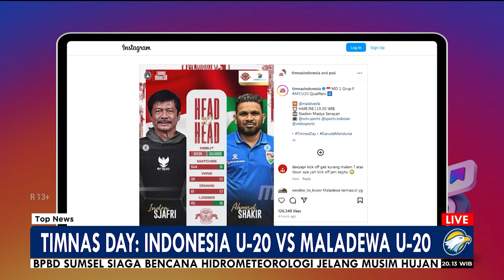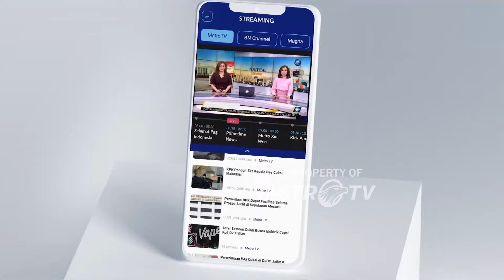Timnas Day: Indonesia U-20 VS Maladewa U-20 - [Top News]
MetroTV, Saat Ini Laga Timnas Indonesia U-20 Melawan Maladewa U-20 Masih Berlangsung Dan Sudah Memasuki Penghujung Babak Pertama Dalam Partai Perdana Kualifikasi Group F Piala Asia U-20 2025 Akankah Indonesia Bisa Memberikan Start Yang Bagus Pada Malam Ini? Dan Seberapa Optimis Timnas Indonesia U-20 Bisa Berlaga Hingga Putaran Final Piala Asia U-20 Ke Depan? Kita Akan Membahasnya Bersama Pengamat Sepak Bola Ronny Pangemanan.